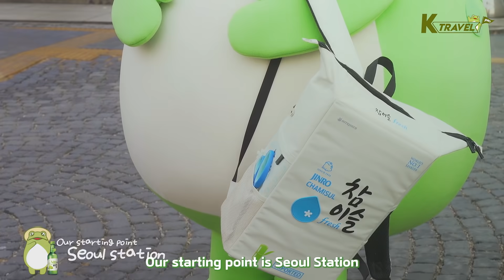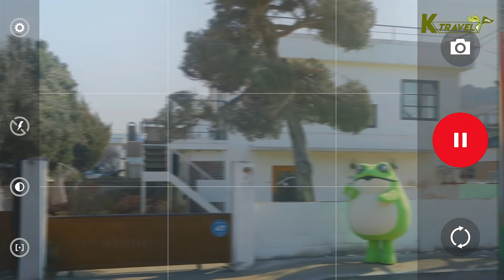[CC] "You still didn't watch this?" | Our Beloved Summer | K-Travel EP.04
JINRO TOAD presents the third episode of K-travel !!🐸🐸
Have you watched “Our Beloved Summer” yet?
Taking the train from Seoul Station, we visited Boryeong Green Barley Field, Ung's house in Suwon, Osan Dolmen Park, and Seowoo Restaurant, where they reunited!
This trip reminded me of the drama so much 🥺
Hope you guys enjoy my trip clip because I've been working my toad off 🐸💧
Look forward to seeing you guys in the next episode 👋🏼

🎁 Our Beloved Summer Limited-Edition Script Book
🎁 10 Winners will be chosen from the comments! (A global event✈️)

☑️ TO PARTICIPATE
 2. Comment about your favorite scene in this video

📢 EVENT PERIOD 📢
09.MAR - 22.MAR

📢 WINNER ANNOUNCEMENT 📢
Our channel’s community page, 23.MAR